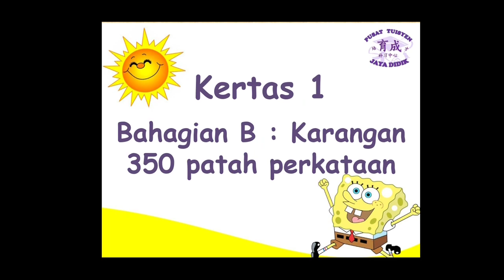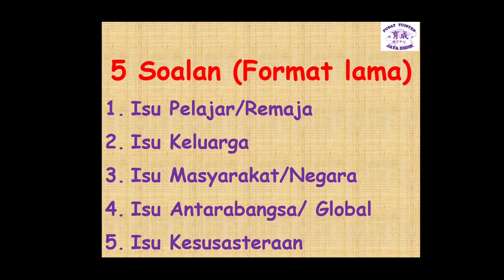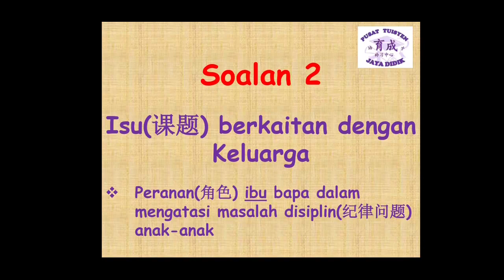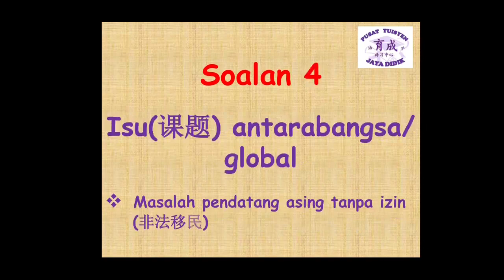国文 BM SPM